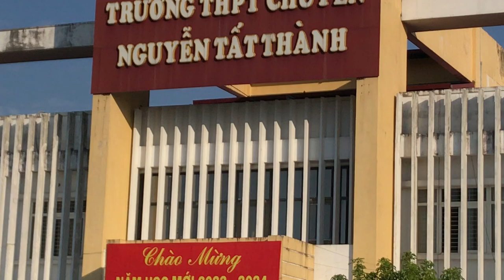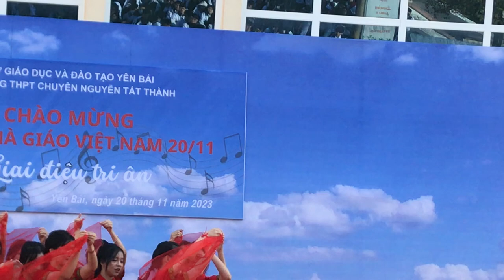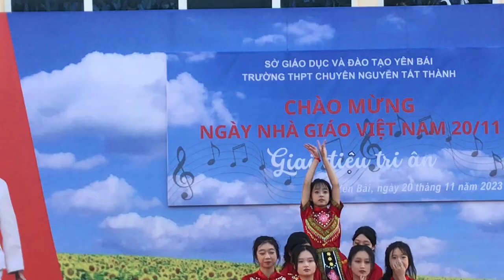Tiết mục của lớp Văn K33 thật ấn tượng Thầy Đặng Tuấn Thành